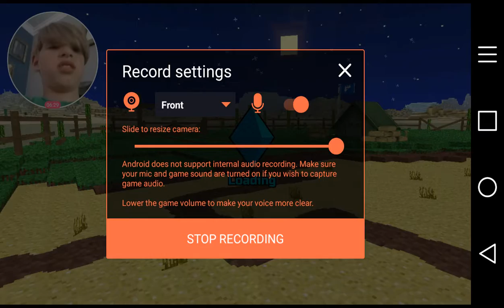June 30, 2019